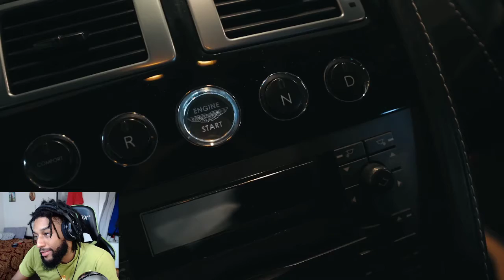TWO LIVING ROOMS !?! I BOUGHT MY DREAM HOUSE! Johnny Finesse Reaction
My microphone:
Blue Snowball USB Microphone (Brushed Aluminum)